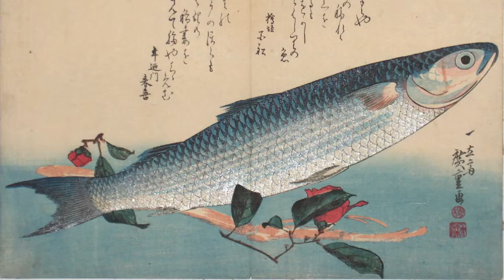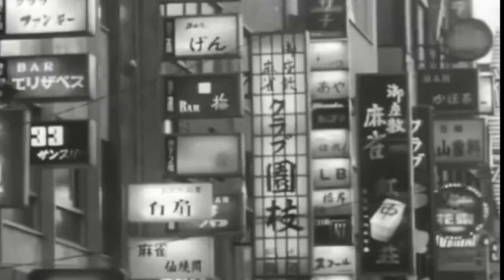PACIFIC OVERTURES MASHUP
A condensed interpretation of the masterful Sondheim/Weidman musical theater piece.